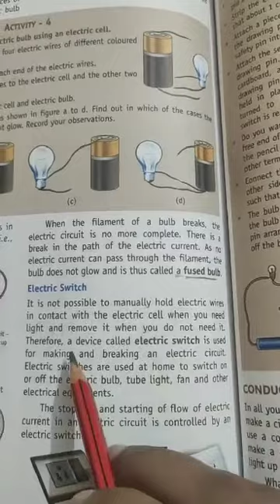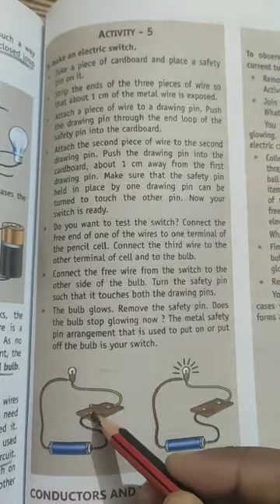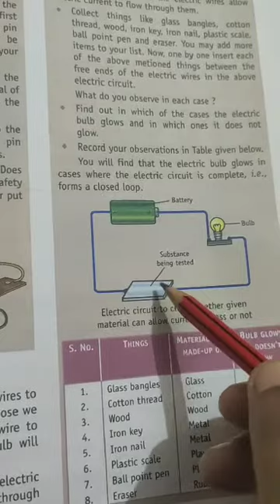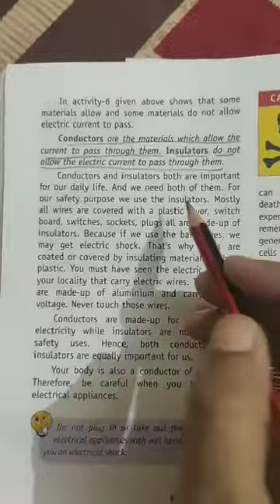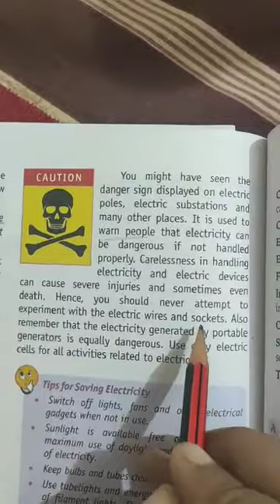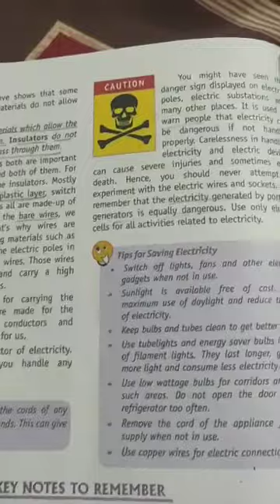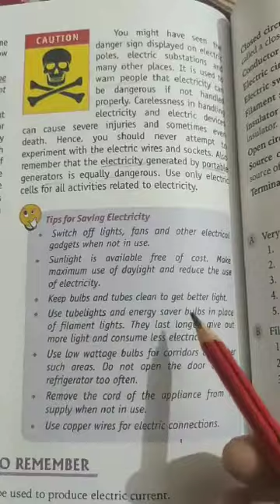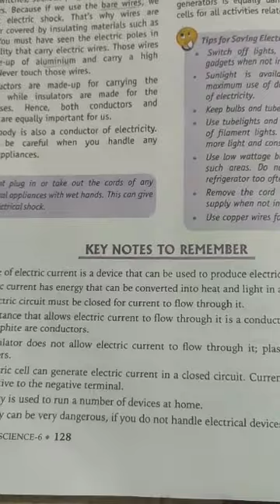Electricity and circuits for class 6 || electric | electric conductor | electric insulator class 6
Electricity and circuits for class 6 ncert in english || electric switch class 6 || electric conductor for class 6 || electric insulator class 6  || class 6 science chapter 12 electricity and circuits ||class 6 science chapter 12 explanation in hindi ||class 6 science chapter 12 electricity and circuits in hindi || Lots Of Tutorials